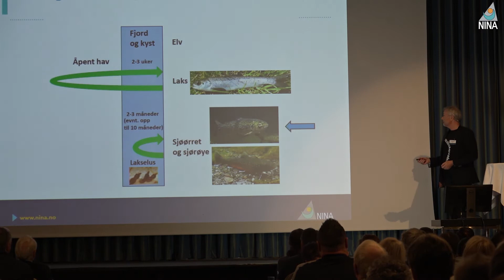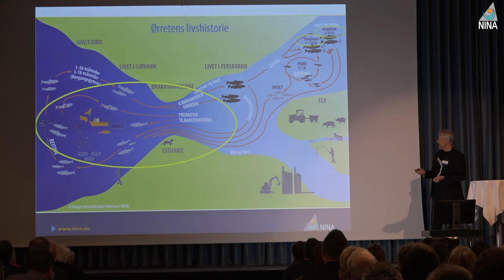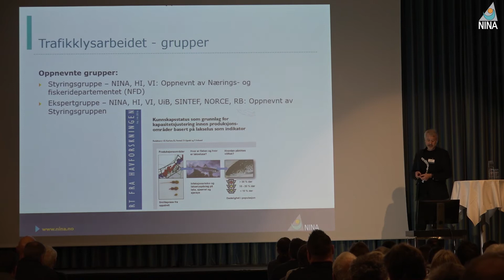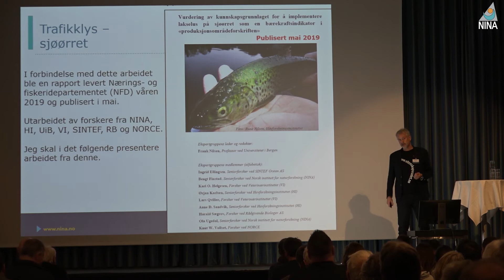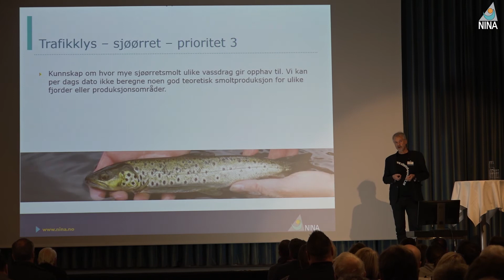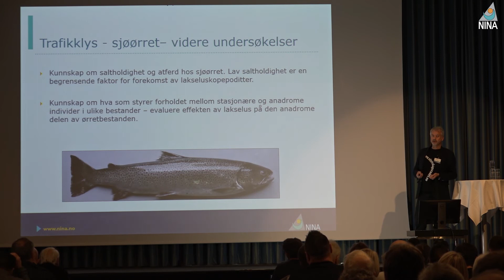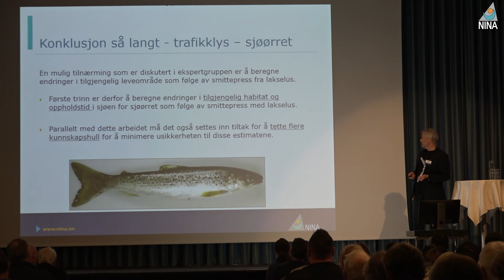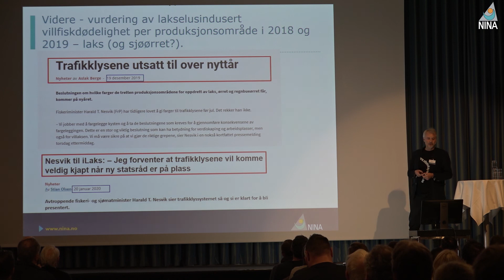Hvordan skal sjøørret inn i trefikklyssystemet? - Bengt Finstad, NINA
Sjøørretkonferansen 2020: Hvordan skal sjøørret inn i trefikklyssystemet? - Bengt Finstad, NINA